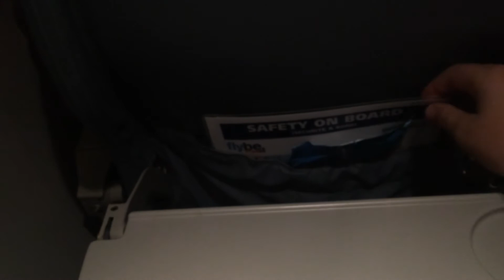Trip report,Exeter-Amsterdam,Flybe 19/10/17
Flight time: 1hr
Row:6
Operator:Flybe
Aircraft: Bombardier dash-8 q-400